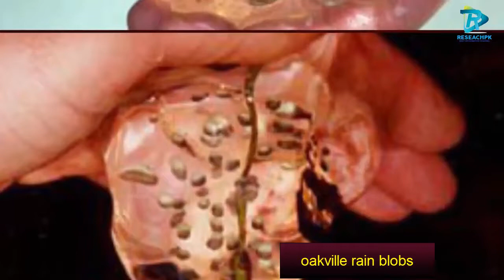Unbelievable Rains in the World in urdu hindi | barish | Most Unbelievable Types of Rains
weird rains,amazing rains,rains,urdu amazing videos